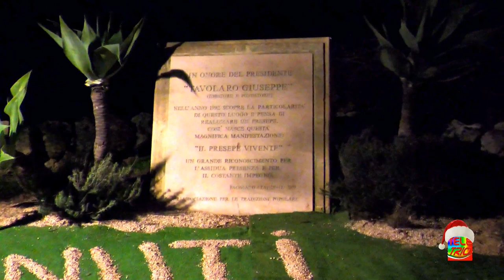sindaci in visita al presepe vivente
Faggiano 29 Dicembre 2022 Presepe Vivente-Visita dei Sindaci dell'Unione dei comuni di Montedoro